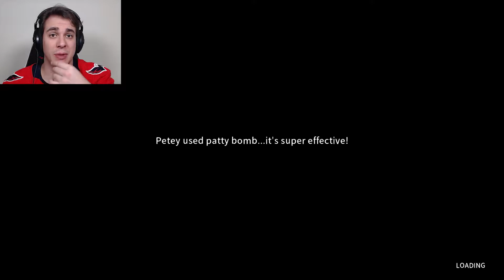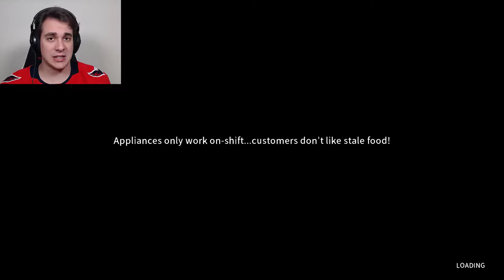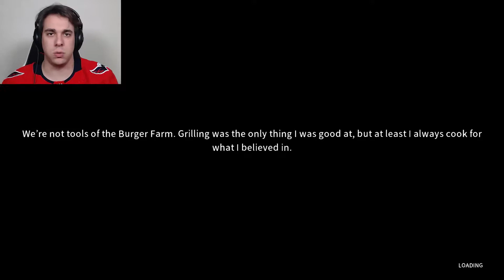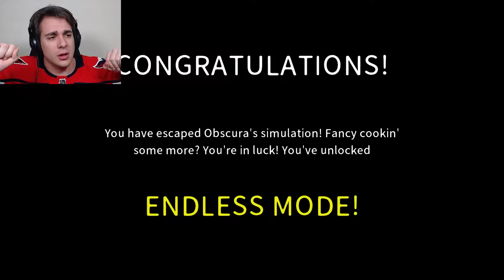The Great Happy's Burger Simulation Escape [ENDING] | Happy's Humble Burger Farm - PART 5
This is it. Just you, me, Happy, and a bunch of weird teleportations back into the 1950s for some odd reason. The end is nigh for good old Happy's Humble Burger Farm.

Are you new? Start here!

Hope to see you around again!